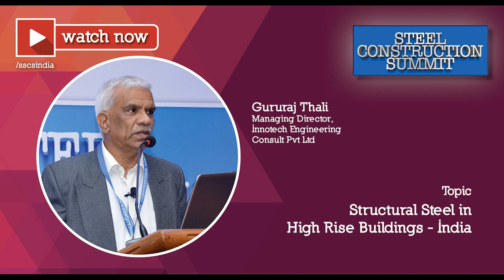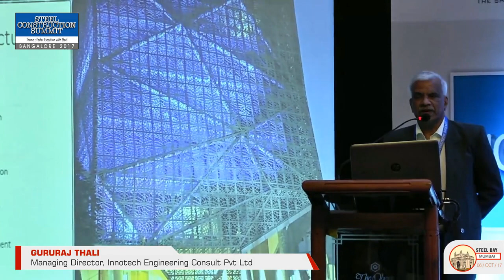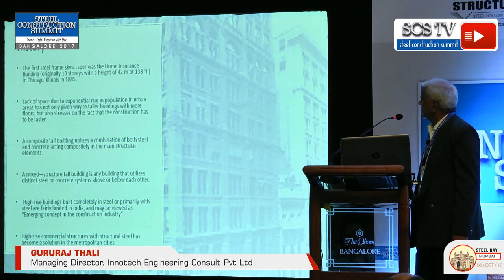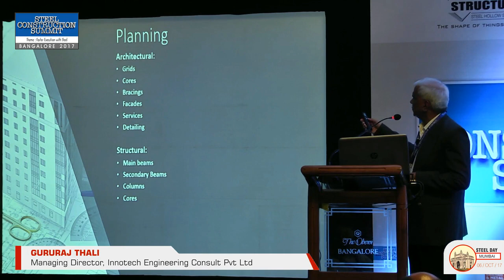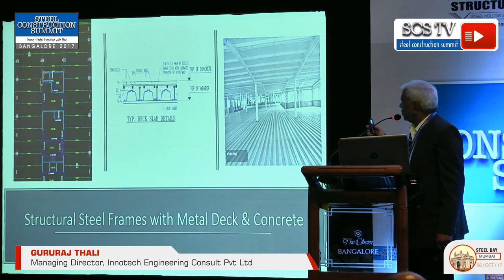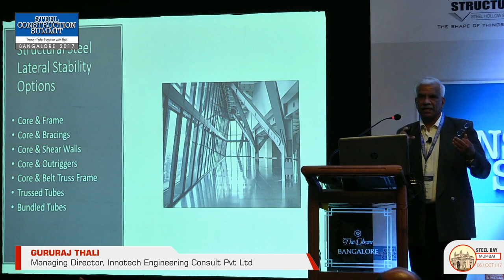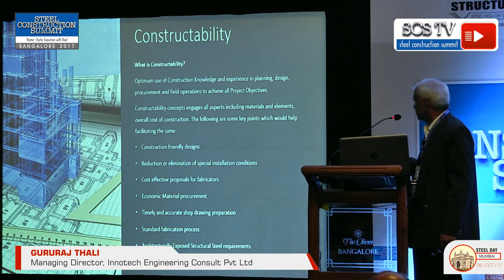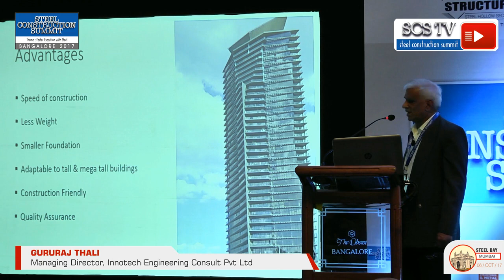Structural Steel in High Rise Buildings - India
Gururaj Thali, Managing Director, Innotech Engineering Consult Pvt Ltd at SCS Bangalore 2017